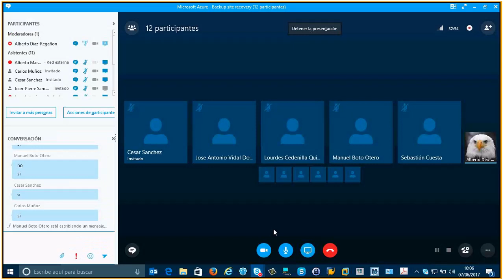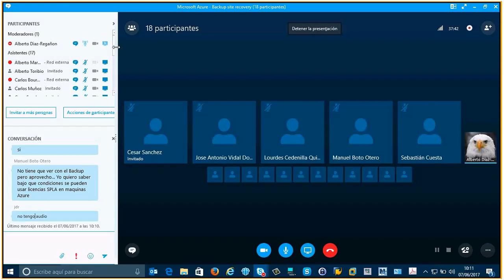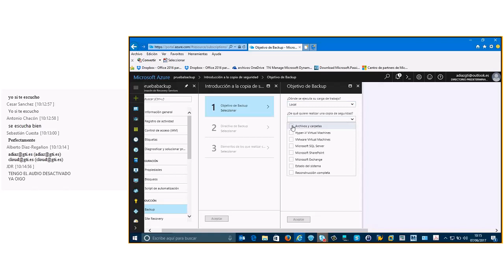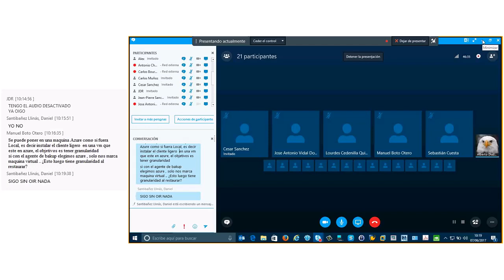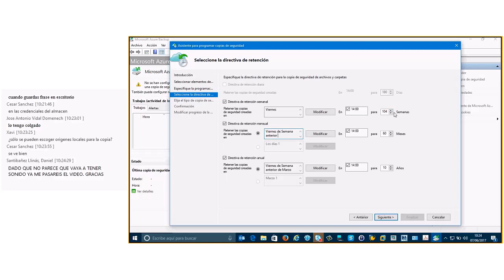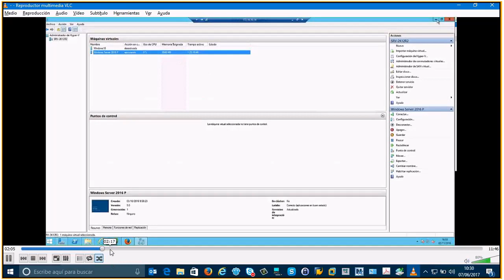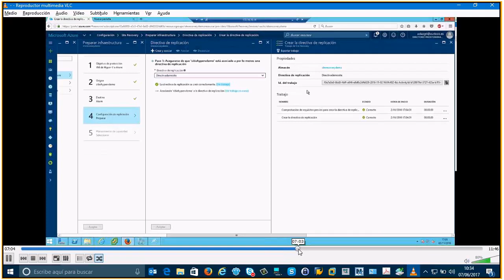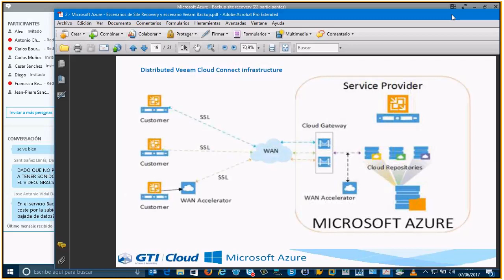Microsoft Azure - Backup and Site Recovery, miércoles, 7 de junio de 2017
En esta webcast, explicamos como realizar un backup y Site Recovery de los host albergados en una servidor físico de Hyper-V.